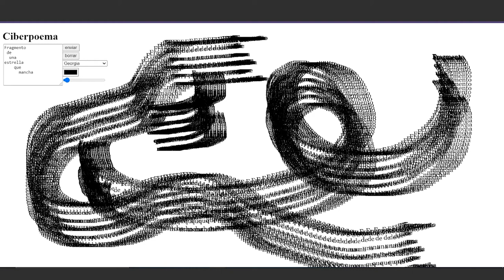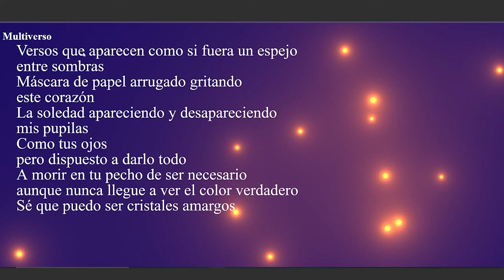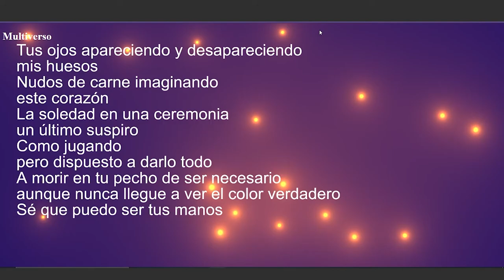Ciberpoesía - Michael Hurtado